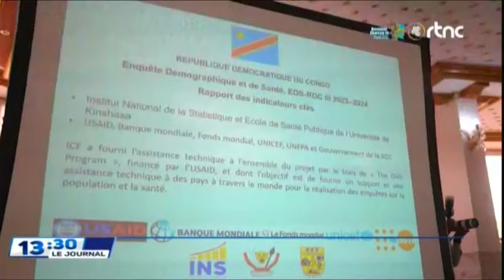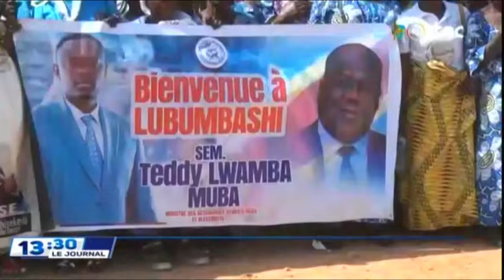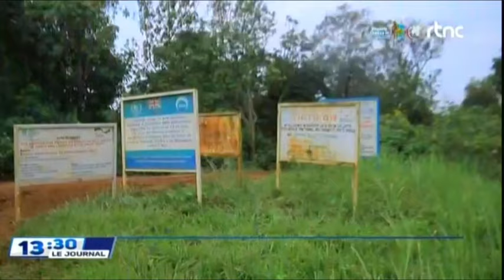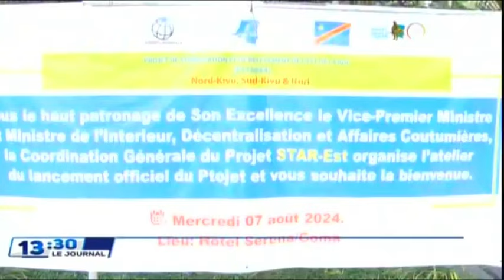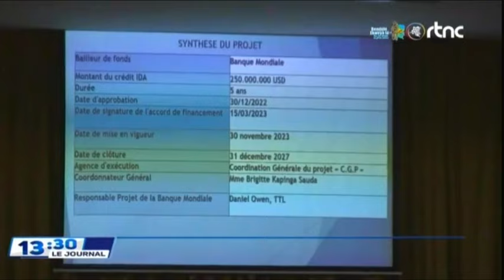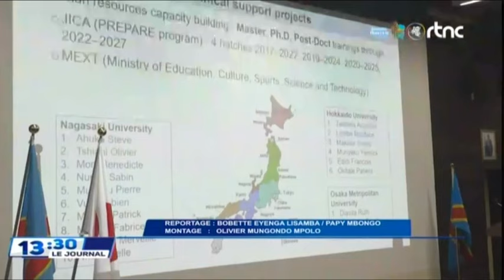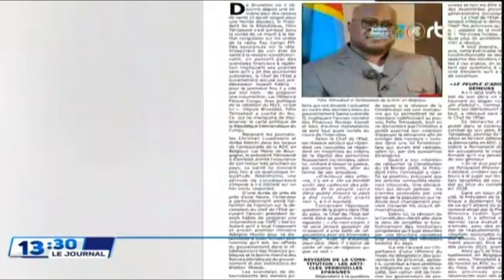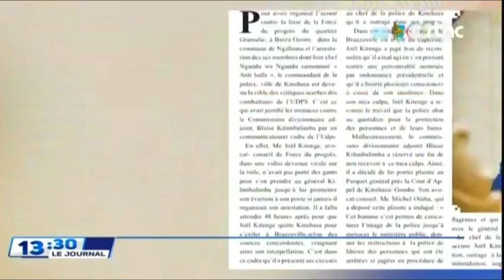🔴SUIVEZ : LE GRAND JOURNAL DE CE MERCREDI LE 07.8.2024 EDITION 13H00